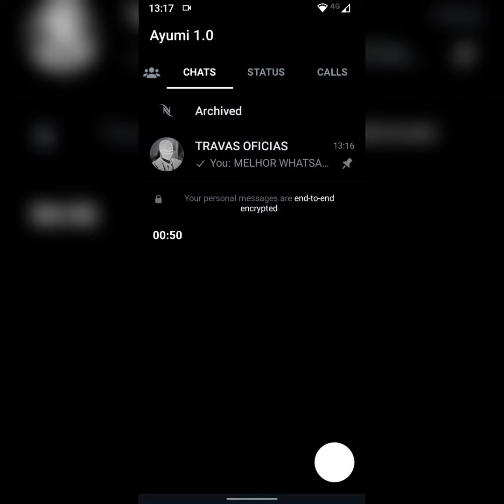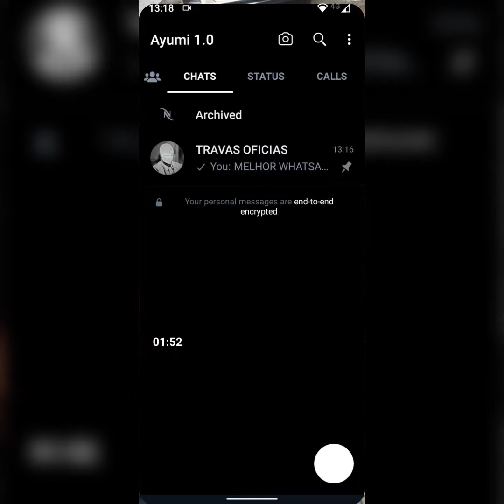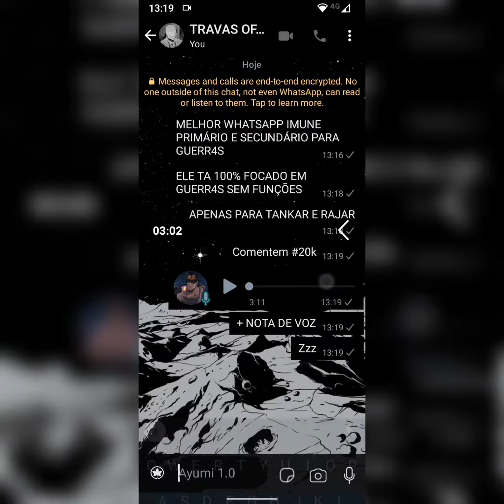🔥🎉[MEDIAFIRE] NOVO MELHOR WHATSAPP IMUNE PRIMÁRIO E SECUNDÁRIO INSTATICK E NOTA DE VOZ [LINK DIRETO]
[🖤] Melhor Whatsapp Imune Secundário Atualizado!

• Shark 20k

• Secundário & Primário

• Várias Cores

• Rajada Instantânea

• Muitas outras funções

• Funções Hack4rs

© TODDYMODZ OFC ©

Tags Ignore...🤠👍🏻

zapimuneparaguerras​ o melhor whatsapp imune privado da divisão sccp da of ban explanado!! 100% imune a todas as novas travas + Para eu q e Instatick fase final, whatsapp imune Primario bonito e completo...

© TODDYMODZ OFC ©

Amo todos meus Inscritos 💚